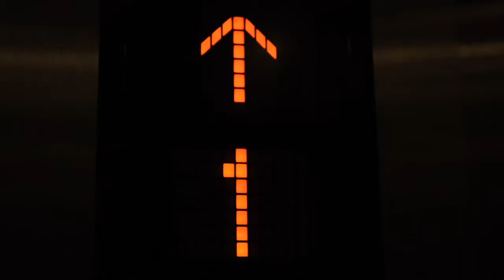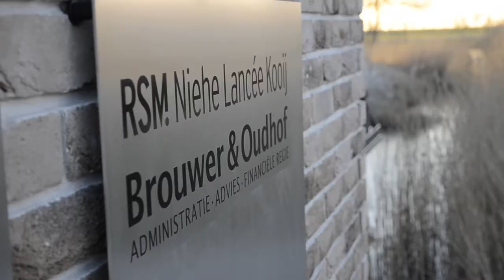Bufo Marinus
Bufo Marinus; van 1ste paal tot eindresultaat